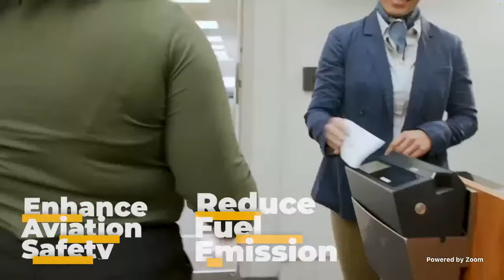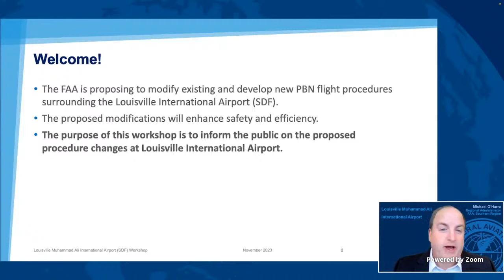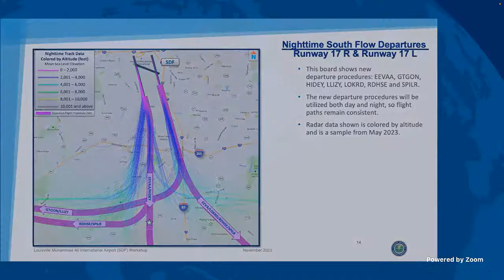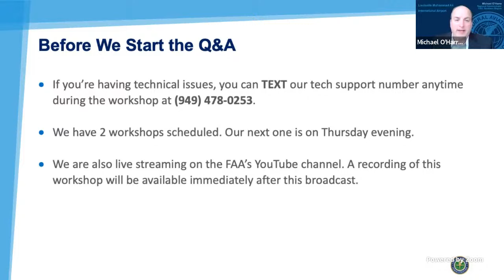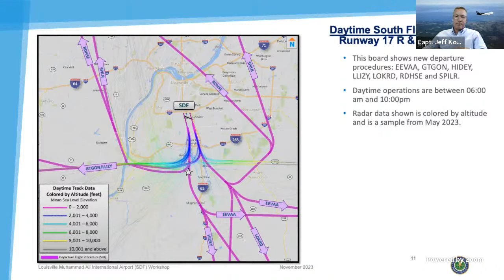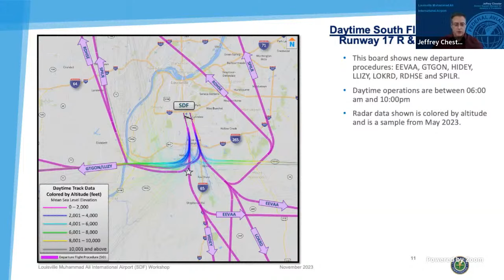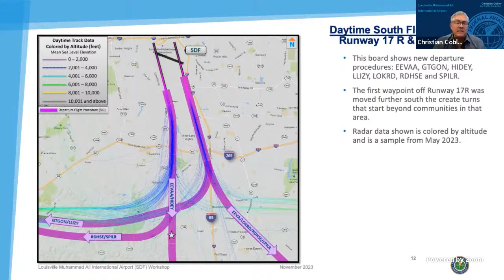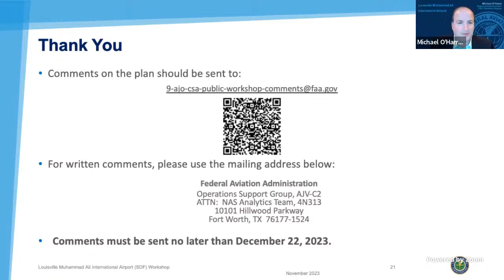Louisville, Kentucky Airspace Public Information Workshop: Session 1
The FAA hosts a virtual public workshop to discuss air traffic operations, challenges and proposed airspace changes to improve flight safety and efficiency in the Louisville, Kentucky area. Panelists include FAA air traffic control experts and Louisville Muhammad Ali International Airport representatives. A question-and-answer session follows the presentation.